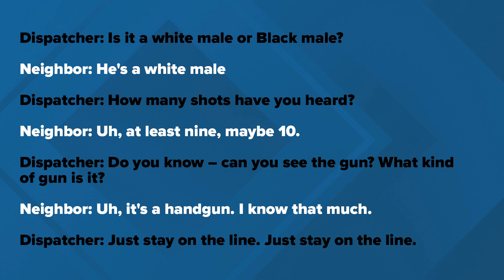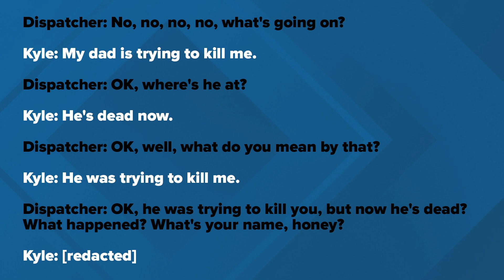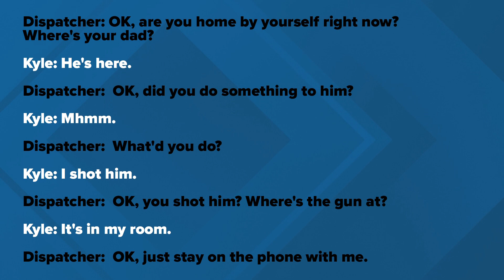Winter Haven man confesses to shooting father in 911 call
With the Raemisch family's permission, the Polk County Sheriff's Office said it was releasing these two 911calls recorded Sunday, July 31, 2022. The first one is from a neighbor who called to report the shooting. Authorities said the second call in this video is from Kyle Raemisch, the son of Christopher Raemisch – the person killed. Kyle and Christopher had lived together in Winter Haven, Florida, investigators said.